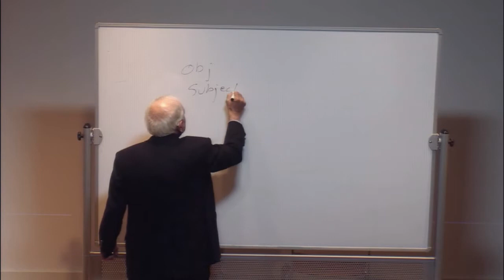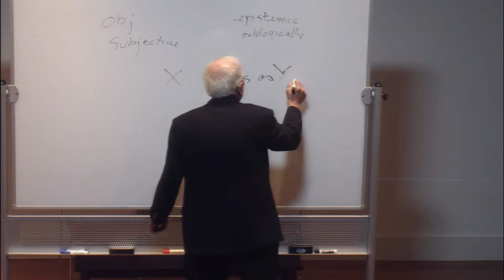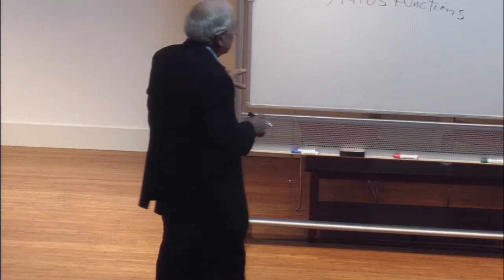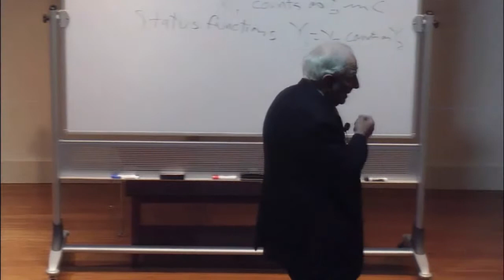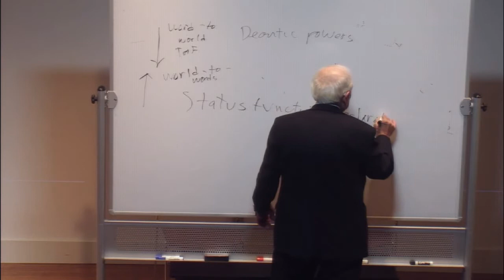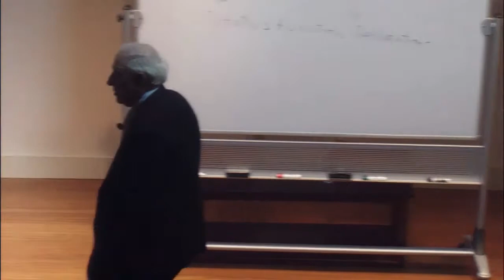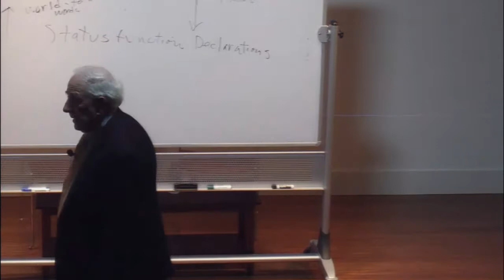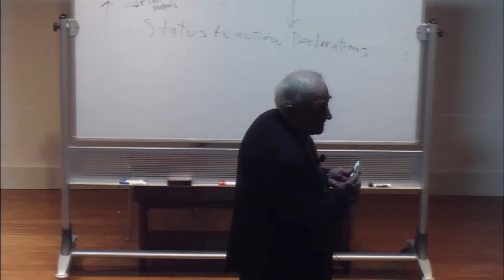Baxter Liberty 3 12 14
John R. Searle
Willis S. and Marion Slusser Professor of the Philosophy of Mind and Language

Joshua Cohen
Martha Sutton Weeks Professor of Ethics in Society
Professor of Political Science, Philosophy, and Law
Stanford University

The goal of the Baxter Liberty Initiative at the University of California, Berkeley is to encourage dialogue on the ideal of freedom in political and economic life. The central place of the idea of liberty in the founding and development of the American nation and the tensions between liberty and other values are of enduring moral and political significance. There are sharp disagreements about the consequences of economic and political institutions where freedom and choice are the constitutive features, and the purpose of the Baxter Liberty Initiative is to engage the Berkeley campus with these ideas through the intellectual contributions of distinguished scholars whose own work has illuminated the role of liberty in specific phases of social life and public policy.